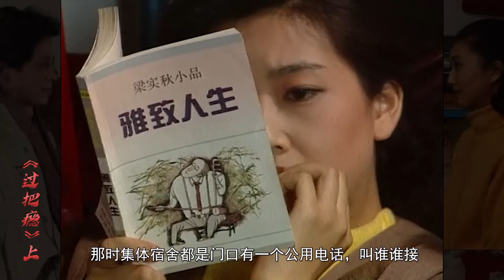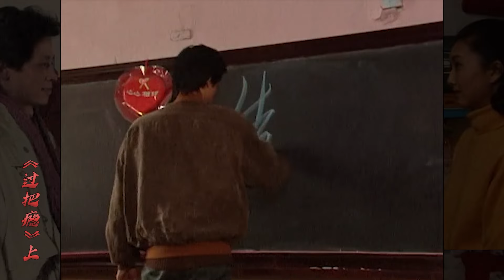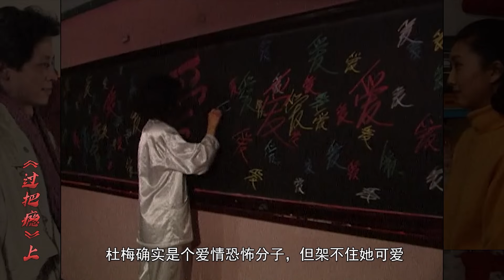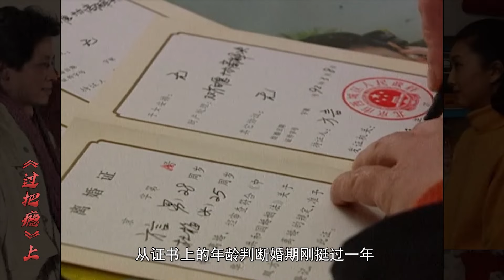剧TOP：这部28年前的戏吊打当下所有国产糖水剧《过把瘾》（上）